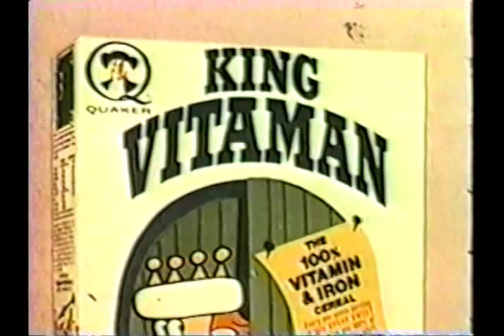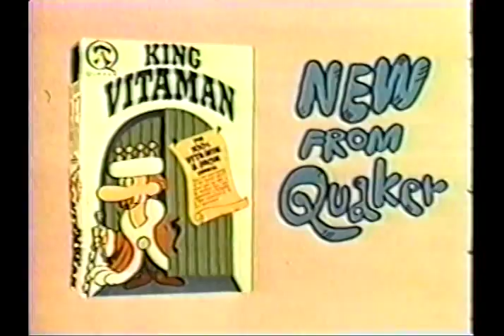1970 King Vitaman Commercial The Not So Bright Knight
1970 King Vitaman Commercial The Not So Bright Knight

(The use of this footage falls under Public Domain)